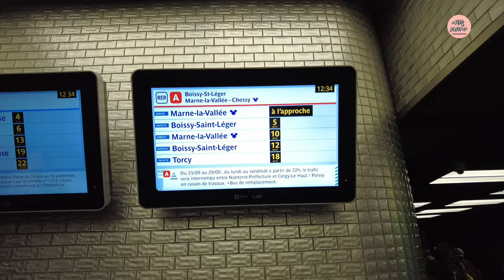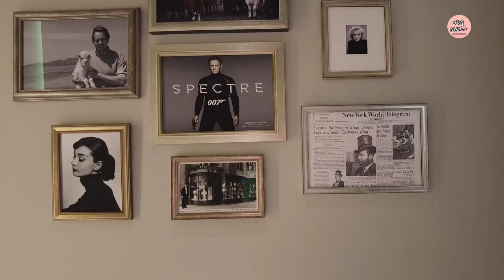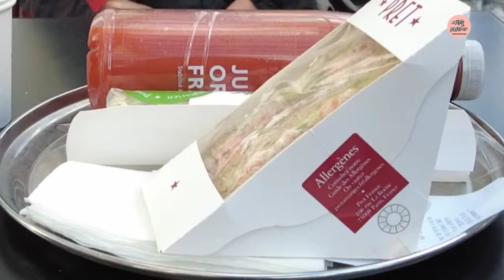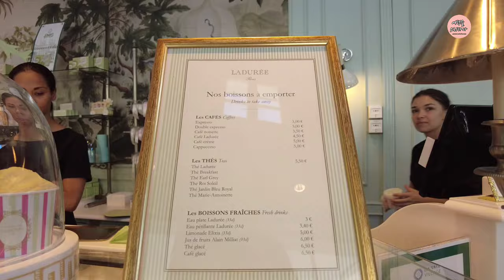파리여행 파리아울렛 가는법 라발레빌리지 택스리펀 파리쇼핑 프랑스아울렛 여행vlog 파리디저트맛집 피에르에르메 라뒤레 디즈니랜드근처쇼핑 프랑스여행 26부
파리여행 파리아울렛 가는법 라발레빌리지 택스리펀 파리쇼핑 프랑스아울렛 파리디저트맛집 피에르에르메 라뒤레 디즈니랜드근처쇼핑

오늘은 파리 디즈니랜드 근처 아울렛 가는 날!
프랭땅백화점 앞 Auber 오베르역에서 RER A4 마른 라발레-세시 Marne-la-valle-Chessy 행 열차를 승차합니다. 역이름 옆에는 미키마우스가 그려져 있어요.
41분후 종점 한 정거장전인 세리-몽테브랭 Serris-Montevrain(Val d'Europe)역에서 하차후 1번출구로 나와 Val d'Europe 발되르프 쇼핑센터를 관통하여 20분을 걸어가면 라발레 빌리지 La Vallee Village 입구에 도착합니다.
고가의 명품 브랜드를 비롯해 프랑스 중가의 합리적인 가격의 브랜드들도 입점해 있어요.
점포별로 175유로 이상을 구매하면 12%의 택스리펀을 받을 수 있으니 시간 여유가 있다면 프랑스 아울렛 '라발레 빌리지'에서 득템하세요!!!

여행을 요리하다comme1chefromeo